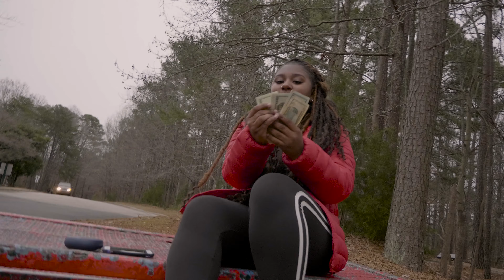Drayko - Lookn4Clout (prod@606gus) [official video]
Lookn4Clout Music Video